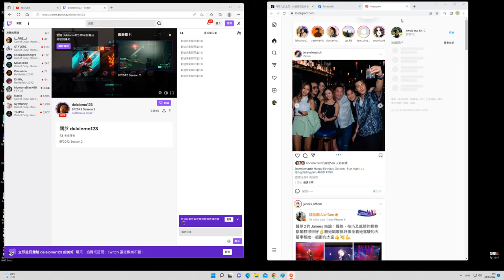2022-09-24 Battlefield 2042 '''Hourglass''' EBLC-Ram 86kills